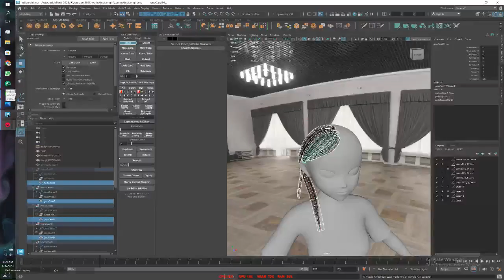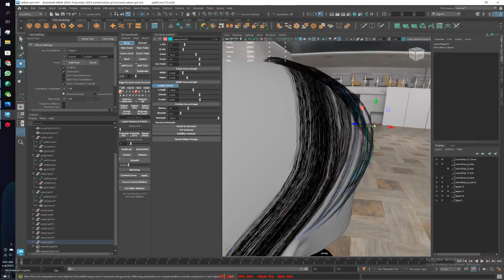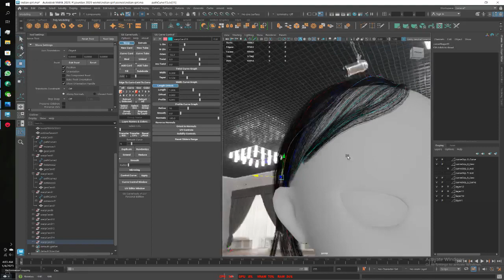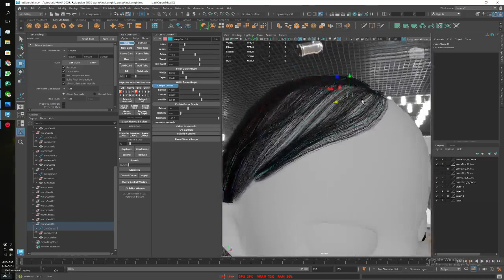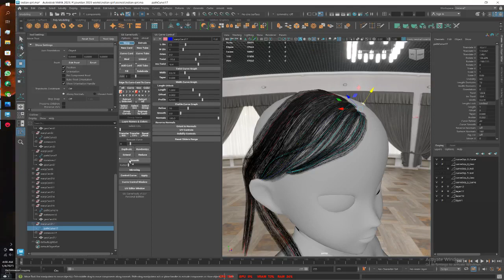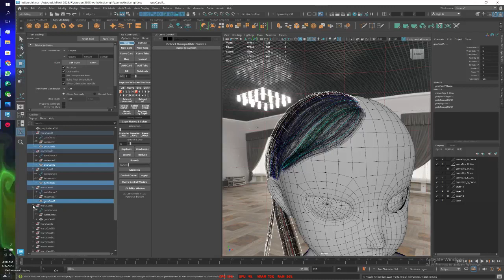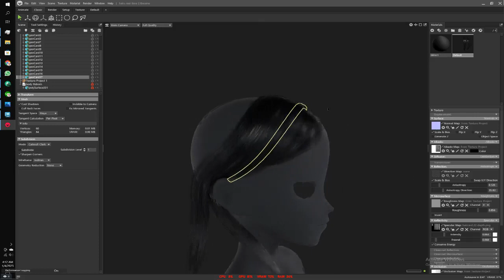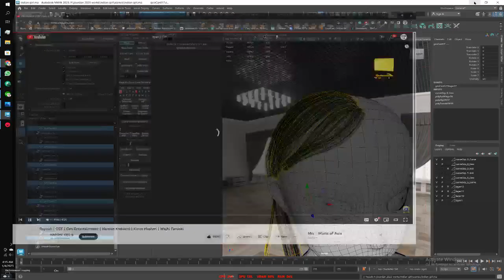Hair Cards Modeling in Maya | Real Time Render | Marmoset Toolbag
Learn Autodesk Maya 2024 tips and tricks
especially for beginners Zero to Hero with Sir 'Imran Tahir'
for online classes join my regular classes or watch my course,
Portfolio...